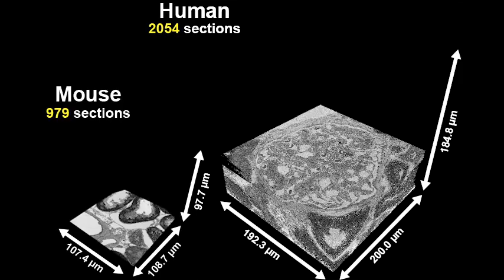Comparison of glomerular volumes between a mouse and an individual with IgA nephropathy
Comparison of glomerular volumes between a mouse and a biopsy specimen from an individual with IgA nephropathy.